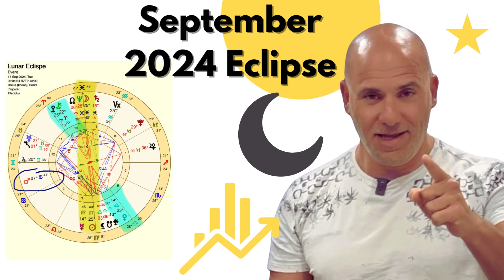September 2024 Eclipse: Prepare for Global Shifts in Values and Economy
Today, I'm illuminating your eyes to the upcoming lunar partial eclipse on September 17, 2024. This event, marking the first in the series of Virgo and Pisces eclipses, is set to bring significant changes in our values and the global economy. Join me as I explore how this celestial event will impact our personal lives and the markets.

In this video, I discuss the profound shifts in values, emphasizing the importance of not selling your soul for temporary gains. Reflecting on how people’s value systems evolve, I highlight the need to prioritize health, personal relationships, and inner peace over material wealth.

With Mars in Cancer for five months and Uranus retrograde near the star Algol, we are entering a period of spiritual awakening and reevaluation of our priorities. Learn how these astrological alignments will influence the markets, including Bitcoin, the S&P 500, and more.
Don't miss this crucial insight into the transformative times ahead. Watch now and prepare to navigate these changes with confidence.
Osher’s AstroLive Chart! Get real-time updates and insights on key indices like Bitcoin, ETH, XRP, BNB, S&P500, OIL, and GOLD. Prepare yourself with accurate market prices, momentum, and timing. Access our 24/7 live charts by visiting

🌌 **Astrofinance Courses:**
Embark on your journey through the stars with our Astrofinance courses. Whether you're a beginner or looking to deepen your knowledge, these courses teach you how to blend astrological insights with financial market dynamics. Begin with Module 1

📈 **Live Charts:**
Access dynamic astrological charts that provide insights into future market trends across various financial instruments. Utilize these charts to strategize and anticipate market movements effectively.

🔮 **On-Demand Charts:**
Receive a personalized six-month market forecast for your selected asset through our On-Demand Charts, crafted using detailed astrological analysis.

🌟 **Personal Astrology Consultations:**
Schedule a personal consultation with Osher to gain insights into your financial and personal life using astrology. These in-depth sessions are tailored to your unique astrological chart.

Leverage these services to enhance your understanding of astrological influences on your personal life and the financial markets. Perfect for both astrology enthusiasts and those new to the field, our offerings are designed to expand your perspective and improve your decision-making.